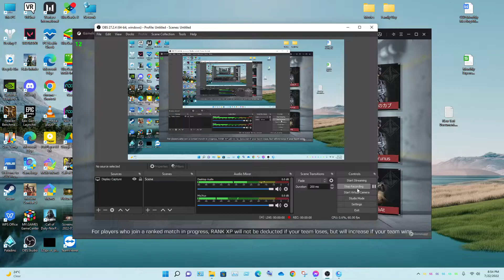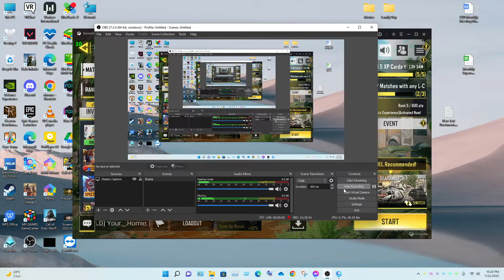2022 July 22